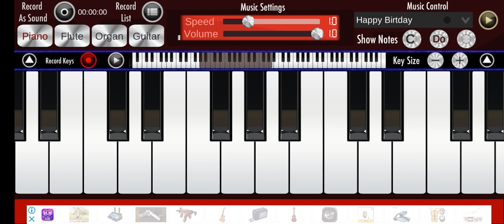The Rages Band - Trace Me Composition (Piano)